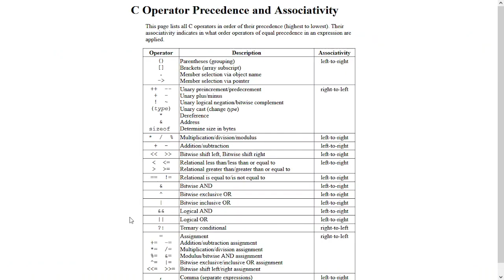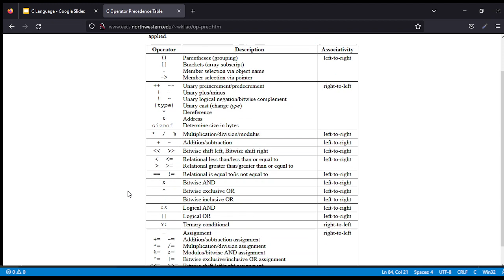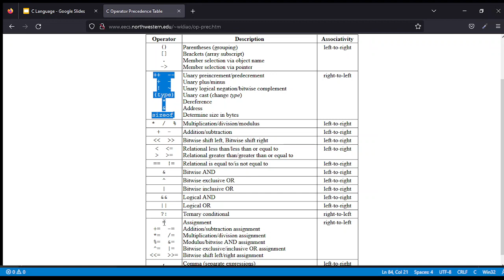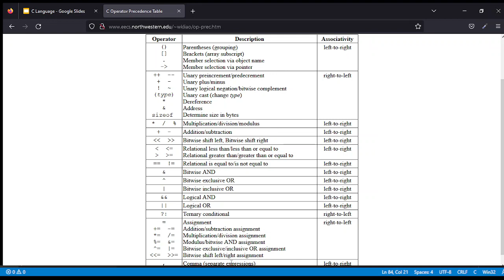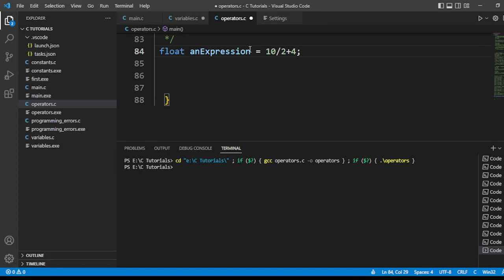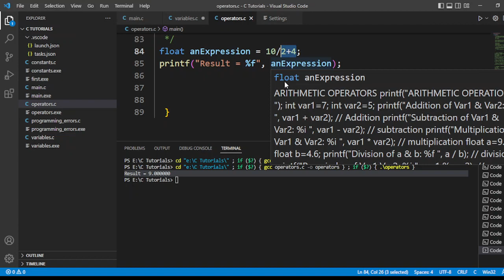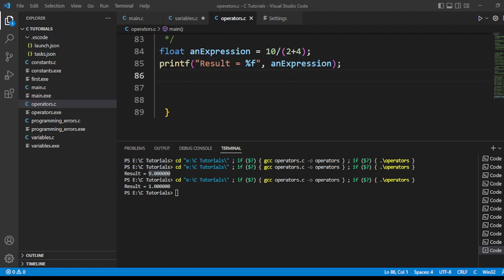Operator Precedence in C: C Language Tutorial for Beginners #17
In this C language tutorial for beginners, we'll be discussing operator precedence in C programming. Learn how the order of precedence and the use of parentheses can affect the outcome of your code. This video is presented in Hindi Urdu to provide you the comfort of understanding the concept in your own language.
Understand the importance of operator precedence and how it can help you write more efficient and effective code. Whether you're new to C programming or just need a refresher on operator precedence, this video is perfect for you. By the end of this tutorial, you will have a solid understanding of operator precedence in C programming.

What is C Programming Language?
C is a general-purpose computer programming language. C is a high level language that's why it is easy for beginners.  It was designed by Dennis Ritchie in the 1972s. C language still remains very widely used and influential.

Share your feedback in comments section below. Happy Learning :)

Topics Covered:
1. Operator Precedence in C
2. Order of Evaluation in Complex Expressions
2. How Operator Precedence impact results?